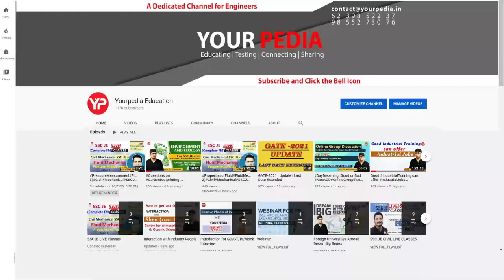IIT Bombay Full Mock interview | Direct PhD | Waste Water Treatment | Soild Waste Management Dept.